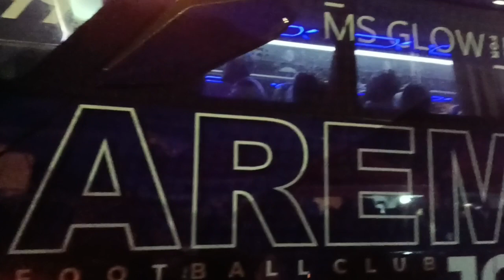Pemain Arema Terjebak Macet Berjamjam di Stadion Kanjuruhan Saat Mau Pulang